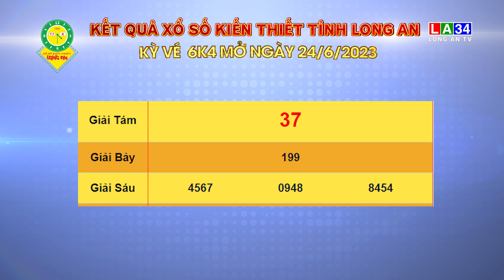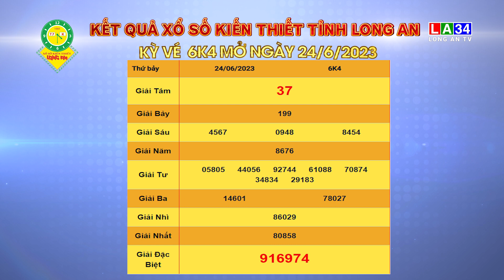Kết quả xổ số kiến thiết tỉnh Long An, kỳ vé 6K4, mở thưởng ngày 24-6-2023 | LONGAN TV